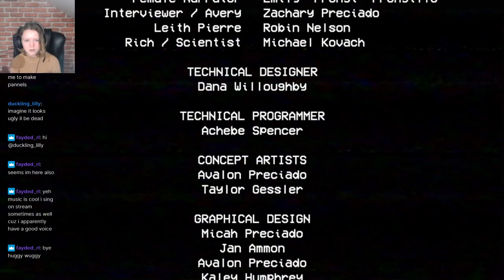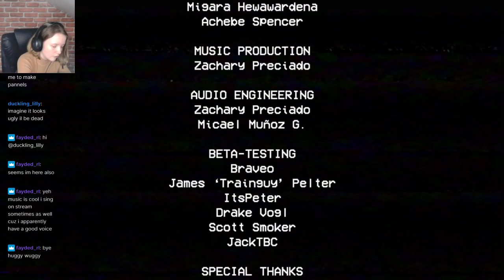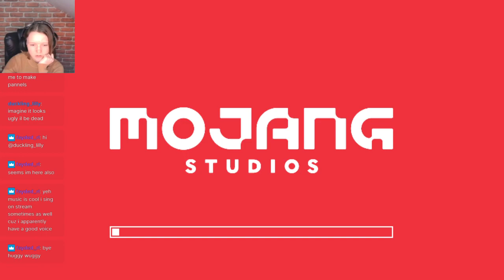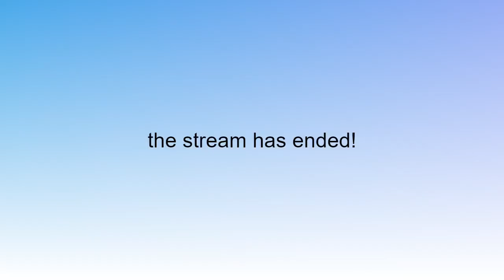WERE BACK PLAYIN THIS